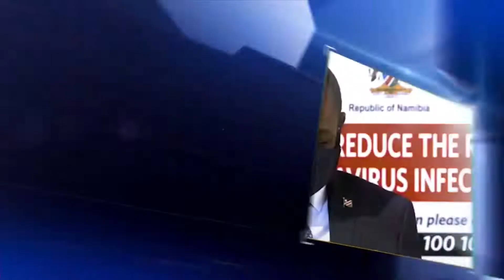Namibia's ICT laws and policies in perspective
GIC Topic: Namibia's ICT laws and policies in perspective